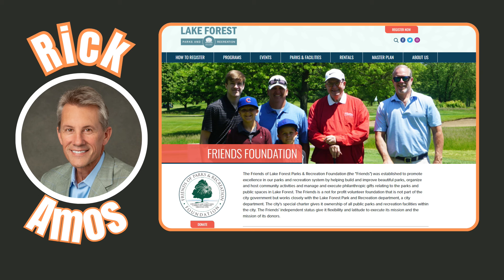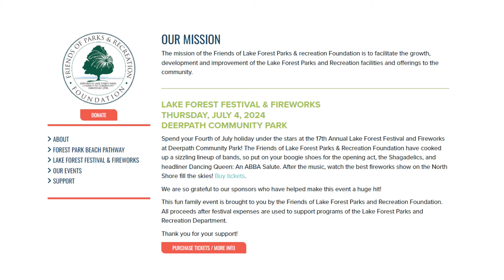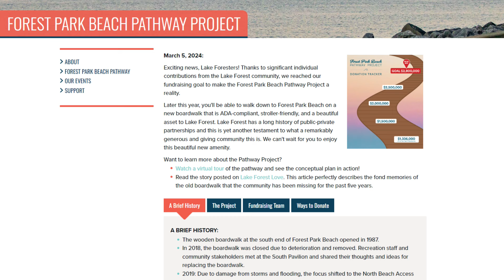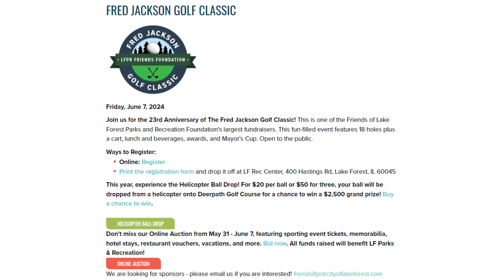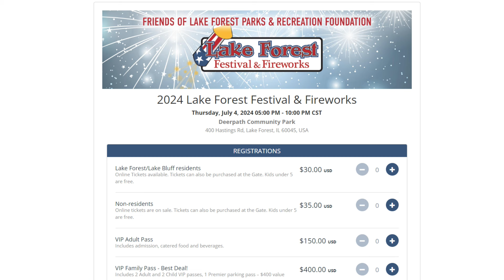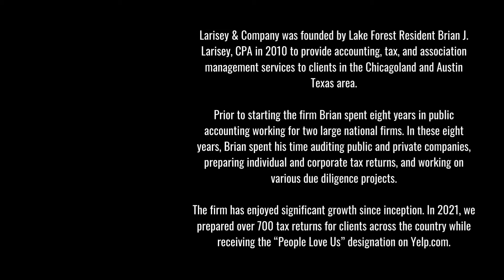Rick Amos from Friends of Lake Forest Parks & Rec: 4th of July Festivities & Community Updates!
Join Pete Jansons and Joe Weiss in this special episode of the Lake Forest Podcast as they welcome Rick Amos, the Director of Events for the Friends of Lake Forest Parks and Recreation Foundation!

🎆 4th of July Festival at Deerpath Community Park:
Rick details the return of the festival to its original location at Deerpath Community Park, emphasizing the improvements and enhancements made to the park. With synthetic turf, the park promises a more enjoyable experience, free from the usual mud and mosquitoes. He shares exciting plans for the layout, including the stage setup, seating arrangements, and the array of inflatables, games, and food vendors that will be available for attendees.

📹 Fireworks & Live Streaming:
Rick confirms that the fireworks will be launched from the driving range of Onwentsia Golf Club, ensuring a spectacular view from the park. He also discusses the possibility of live streaming the event for those who cannot attend in person, providing an opportunity for everyone to enjoy the festivities.

🎶 Live Music:
This year’s musical lineup features the energetic Dancing Queen, an ABBA tribute band, and the funky Shagadelics, bringing 70s and 80s disco vibes. Rick also mentions the upcoming performances of Heart of Glass, a Blondie tribute band, at the Palatine Hometown Fest and Pierogi Fest.

🍔 Food & Beverage:
Festival-goers can look forward to a variety of food options, from burgers and brats to more upscale offerings from Oak Restaurant. There’s also a VIP area with buffet-style dining and beverages, ensuring there’s something for everyone.

🌟 Community Support & Future Plans:
Rick expresses gratitude for the unwavering support from sponsors like Lake Forest Bank and Fields Auto Group, highlighting their crucial role in making these events possible. He also teases potential future plans, including a possible move of the festival to the beach next year, and the idea of adding a temporary dome over the park in winter for year-round activities.

🏞️ Park & Rec Updates:
The conversation shifts to other community projects, such as the beach walkway project set to open around Labor Day, and updates on the Deerpath Park improvements. Rick also discusses the challenges and opportunities for the Rec Center, emphasizing the need for renovations or possible relocation.

🌲 Seasonal Events:
Rick provides a sneak peek into the planning for the annual Tree Lighting Festival and Holiday Ceremony, encouraging community feedback to make this beloved event even better.

Join us for this engaging conversation with Rick Amos, filled with exciting news and updates about Lake Forest’s vibrant community events. Don’t miss out on all the details about the upcoming 4th of July Festival and much more!

Key Moments:
0:00
3:19 Chicago man arrested in connection with Lake Forest home invasion LAKE FOREST, Ill. - A Chicago man is behind bars after police said he and two other suspects recently invaded an elderly woman's home in Lake Forest.
Spanky Miller, 18, was identified as one of the three suspects accused in the home invasion, according to Lake Forest police.
4:58 Rain Seepage Water Basements
5:43 Cicada Stench?
6:40 Rick Amos Arrives
7:51 4th of July fireworks
8:38 Upcoming Events 4th of july Deerpath Community park
9:28 Deerpath Park
10:10 beach Walkway project
10:24 No Rain outs with all the rain
11:48 Fireworks Plan for 4th at Deerpath Park what will it look like
13:47 Will cameras be on to watch at home?
14:35 What bands are playing? Dancing Queen Shagadelics
16:47 Heart of Glass Blondie Tribute Band Playing: Palatine Hometown Fest July 4th 3pm Pierogi Fest Whiting Indiana SAT, JULY 27TH SHERIDAN STAGE 8:00pm - 10:00pm
17:34 Food at 4th of July
19:31 Lake Forest Bank Always a supporter
21:03 Fields Auto Group Support
22:25 Beach Project
26:30 Rick Amos Breaking News on Beach Fireworks?
31:10 Lake Forest music Fest Suspended w
32:10 Tree Lighting
33:35 Hallmark Movie Moments
34:10 Fred Jackson Golf Outing
35:45 Pickleball Update
37:06 New Park and Rec Director Mike Wick
37:45 Rec Center needs to be updated
39:02 What's next for Parks and Rec
40:30 Temporary Dome in winter?
41:15 Tournaments
43:15 How to get tickets to lake forest 4th of july fireworks